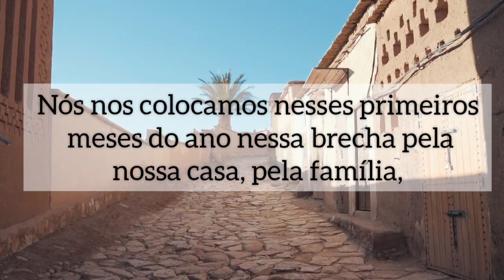Declaração Profética | Dia 40 - Construindo uma nova história.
Tema: Construindo uma nova história

Leia Neemias 1:4 a 6

Senhor Neemias se importou com o povo. Ele falou: Senhor, olha a miséria que está em Jerusalém e muda a situação .Nós nos colocamos nesses primeiros meses do ano nessa brecha pela nossa casa, pela família, pelos casamentos, pelos filhos, pela igreja, pela nossa nação. Olha Senhor a miséria que está em tantas partes do Brasil e sara a nossa terra Senhor. Nós como igreja queremos ser os construtores de uma nova história, os semeadores de um tempo em que o teu reino seja estabelecido na nossa vida e no nosso país, porque somente assim seremos prósperos e bem sucedidos. Cuida do teu povo e muda a nossa sorte, em nome de Jesus , amém!